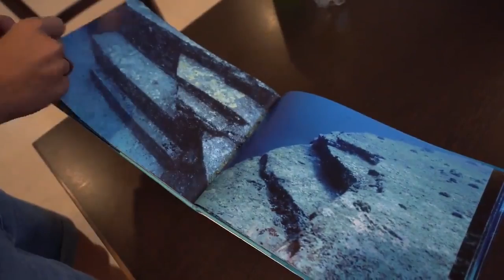Top 10 Strangest Things Found By Deep Sea Divers!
Explore the wonders of the deep blue sea with Nautical Depths! In this video, we dive into the top 10 strangest things ever found by deep-sea divers. Join us on an underwater adventure as we uncover the mysterious train graveyard off the coast of New Jersey, the lost city of Heracleion in Egypt, and the hauntingly beautiful SS Thistlegorm wreckage in the Red Sea. We also reveal the remarkable underwater river in the Black Sea, the extraterrestrial-looking Baltic Sea Anomaly, and the enigmatic Yonaguni Monument in Japan.

But that's not all, we also take a closer look at the world's first known analog computer - the Antikythera Mechanism, the poignant Ghost Fleet of Chuuk Lagoon, and the mysterious Bimini Road in the Bahamas. And of course, we can't forget the incredible creatures that call the ocean their home, including the elusive "Mimic" Octopus.

So, grab your wetsuits and dive into the top 10 strangest things found by deep-sea divers. Let us know which discovery was your favorite in the comments below.